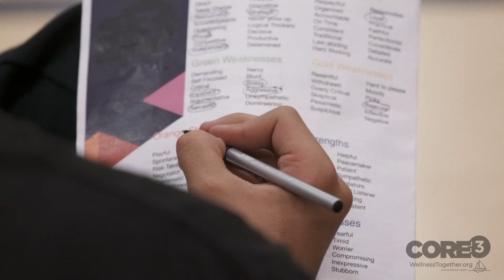CORE3 Video Featuring CSMS